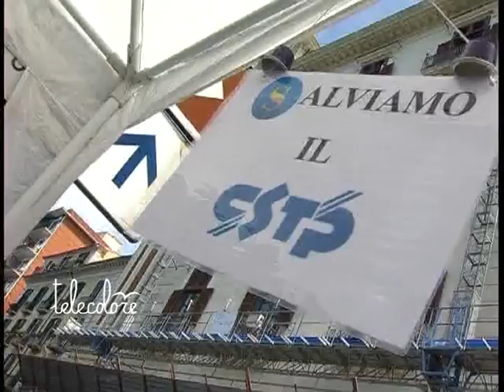Comune di Salerno disponibile a ricapitalizzare il Cstp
Apertura da parte del Comune di Salerno ad una possibile ricapitalizzazione del Cstp. Palazzo di Città, però, chiede certezza sulle cifre necessarie per salvare il Consorzio. (121012 Giancarlo Frasca)